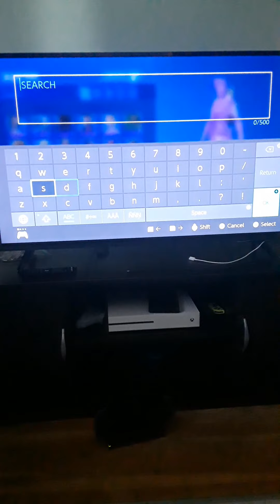Crazy gameplay in season 8